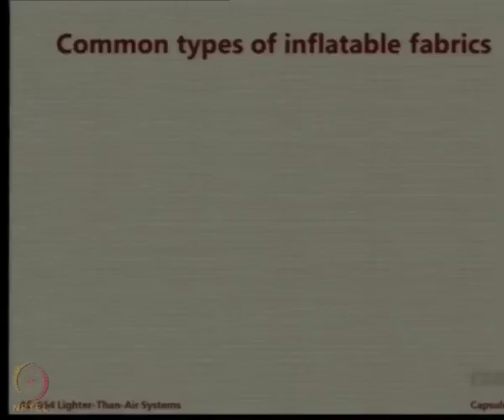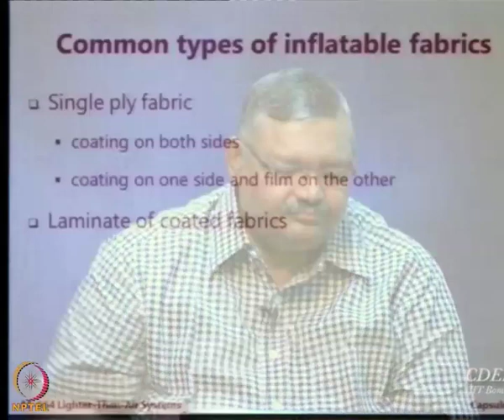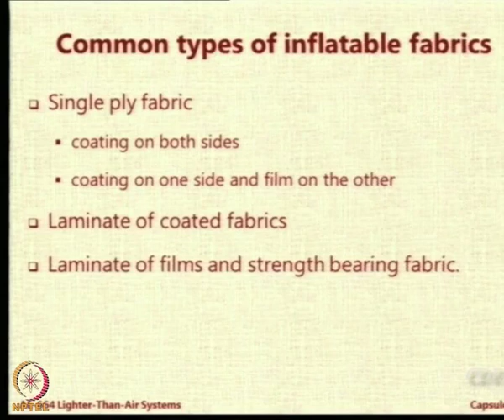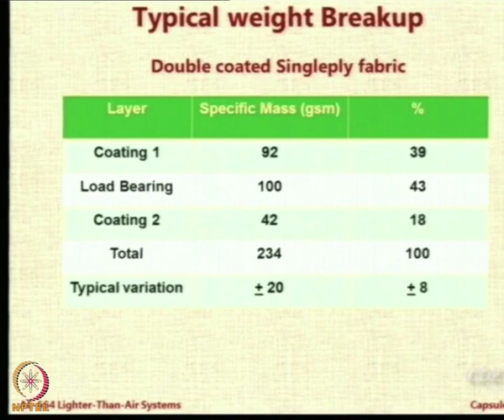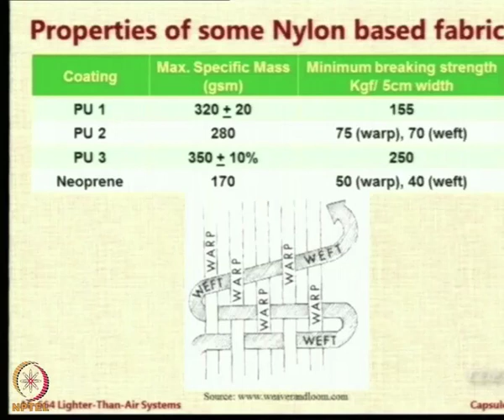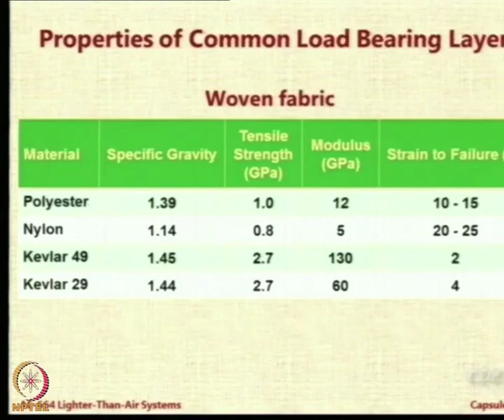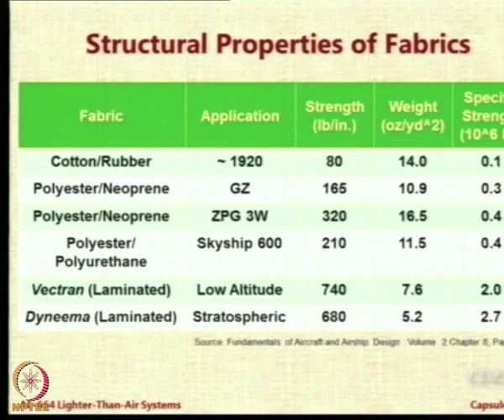Lecture 63: Envelope Materials Part III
Common Types of Inflatable Fabrics, Properties of some Nylon Based Fabrics, Properties of Common Load Bearing Layer, Woven Fabrics, Structural Properties of Fabrics,